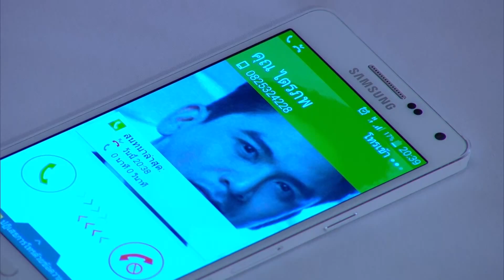ทางผ่านกามเทพ - EP.12 | Pt. 6/10 (22 พ.ย. 58)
ออกอากาศทุกวัน ศุกร์ เสาร์ อาทิตย์ เวลา 20:20 น. ทางช่อง 3
บทประพันธ์ กรุง ญ ฉัตร
บทโทรทัศน์  วิสุทธิชัย บุญยะกาญจน , ฝนพรำ
กำการแสดง โดย ชัชวาล ศาสวัตกลูน

เรื่องราวของ ไตรภพ ชายหนุ่มฐานะดีที่กลัวว่าเจ้าสาวคนใหม่ของพ่อซึ่งก็คือ พิมลภา จะมาปอกลอก หวังเอาเงินมากกว่าแต่งงานเพราะความรัก จึงวางแผนจับตัวเจ้าสาวไปเพื่อหวังให้งานแต่งงานล่ม แต่เรื่องดันผิดพลาดเมื่อเขาจับตัว ภัทรลดา น้องสาวของ พิมลภา มาแทน จากนั้นก็นำตัวเธอไปขังไว้ที่เกาะไข่หงส์ และกลั่นแกล้งสารพัด แต่นั่นก็ทำให้ความรักของทั้งคู่ก่อตัวขึ้น เมื่อพิมลภาเห็นว่าน้องกำลังจะได้ดีมากกว่าตัวเองที่ตกต่ำลง เพราะไตรภพ จับได้ว่าเธอสวมเขาให้พ่อของเขา และก็ตัดเงินเดือนและรายได้ทุกอย่างของ เธอจึงวางแผนใส่ร้ายน้องสาวทำให้ไตรภพเข้าใจผิดจนมีเรื่องทะเลาะกันรุนแรง ภัทรลดาจึงเก็บของกลับบ้านและขออิสระจากไตรภพ พร้อมขอจบทุกอย่างไว้เพียงเท่านี้ ไตรภพเสียใจมากจึงคิดกลับไปอยู่ที่อเมริกาและไม่กลับมาอีก ความรักของทั้งคู่จะลงเอยเช่นไร

ทุกวัน ศุกร์,เสาร์,อาทิตย์ เวลา 20.15 น. ทางช่อง 3